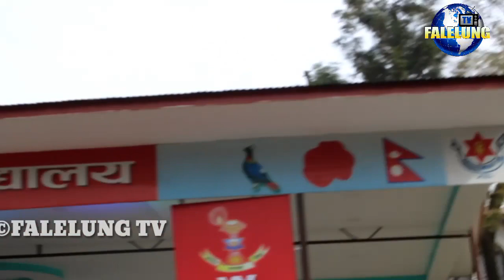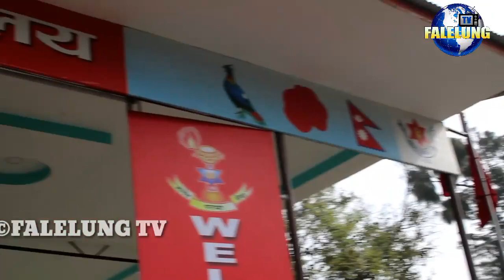Dipak Bajracharya ले World Kidney Day भक्तपुरमा यसरी झुमाए//Man Magan/ Dipak Bajracharya/FALELUNGTV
©® FALELUNG TV